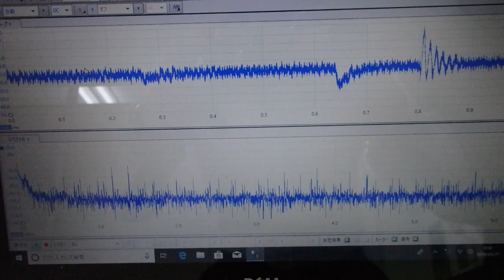超音波出力の最適化技術 ultrasonic-labo